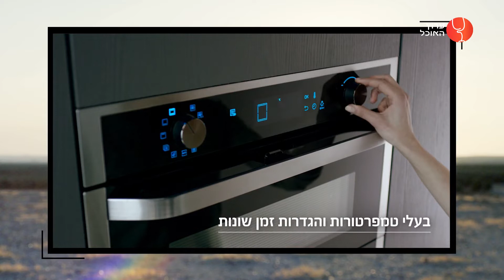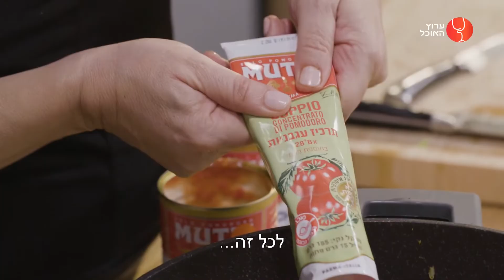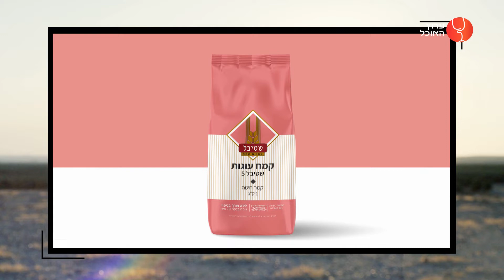סיפור של טעם עם הילה אלפרט- בשר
הילה אלפרט במסע קולינרי בעקבות חומרי הגלם הפופולאריים במטבח הישראלי. הפעם היא מבקרת במרעה ובקצביה ומכינה תבשיל זנב שור ושמאנה ממולאת בשר טחון וסלסה.